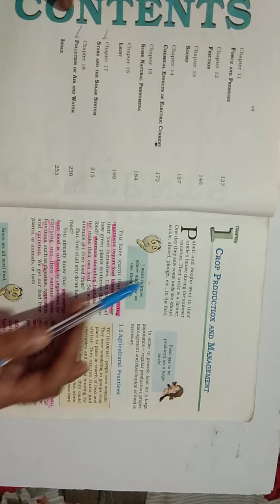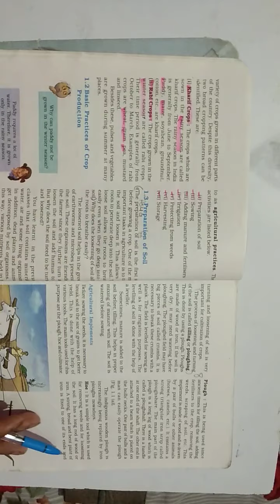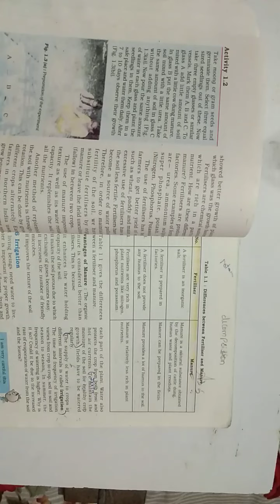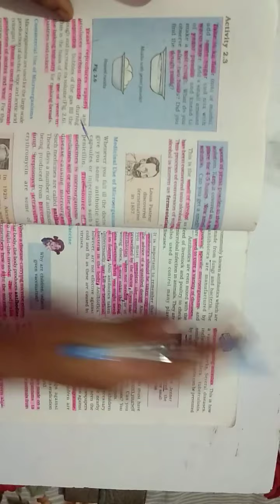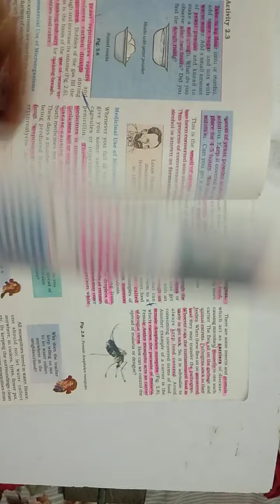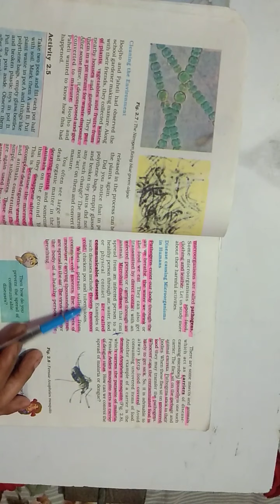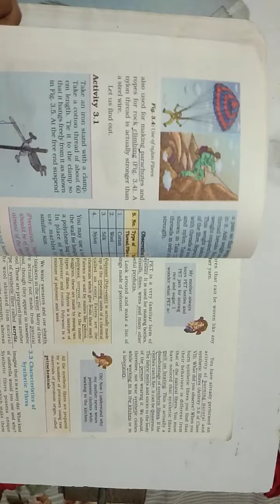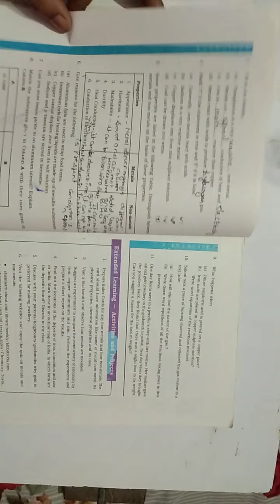Class-8 Subject-Science Revision